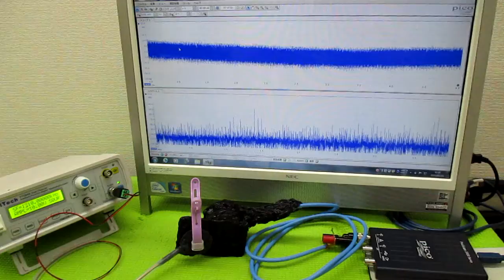メガヘルツの超音波発振制御プローブ製造技術